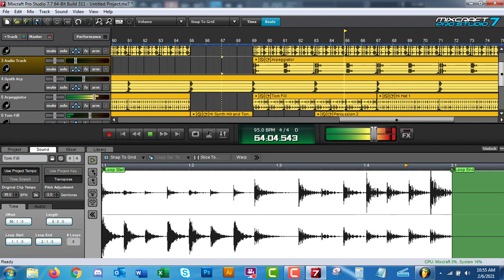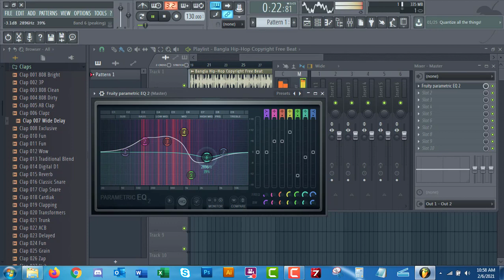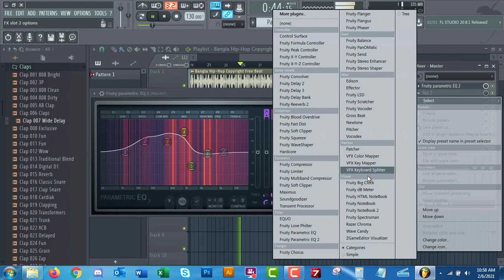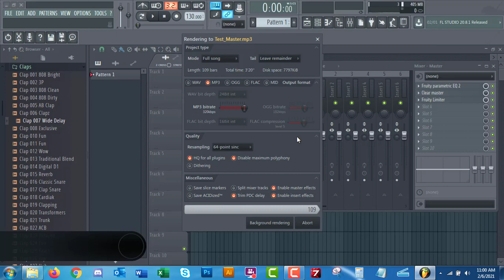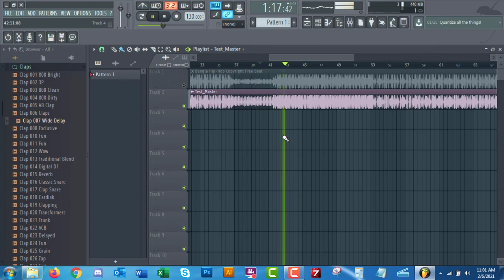How to master a song in FL Studio | How to use YouTube audio library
COPYRIGHT FREE MUSIC! DOWNLOAD BANGLA BACKGROUND MUSIC!

Feel free to download the music tracks and use them on your next project. Don't forget to give credit to @BDMiX MUSiC.
                                                        ▶︎▶︎▶︎LICENSE◀︎◀︎◀︎
To use this copyright-free background music in your videos, you MUST credit our YouTube Channel BDMiXMUSiC in your video description or end credits! (Copy & Paste the links below)